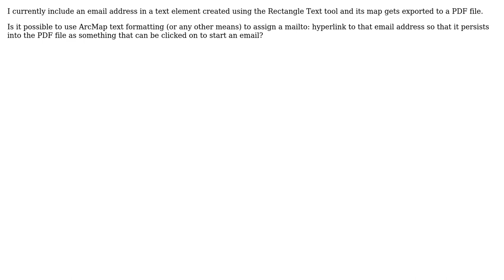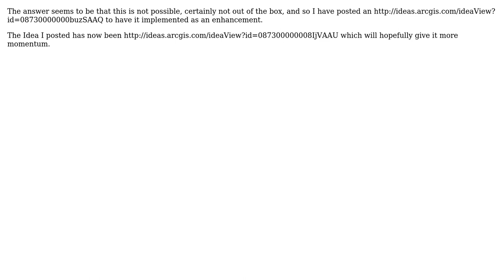GIS: Can ArcMap text formatting support mailto in text elements (ready for Export to PDF)?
With thanks & praise to God, and with thanks to the many people who have made this project possible! You are responsible for your own actions.